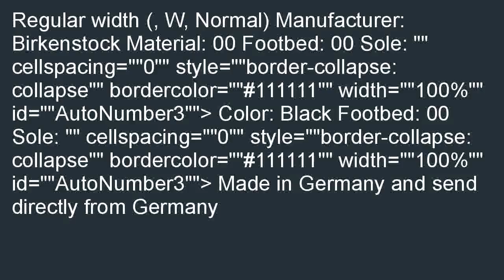Birkenstock accessoires Einlagen from x in x with a regular insole size 39.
Online  B000QDXUI0/?tag=hermanrobo-20 Coupon for Birkenstock accessoires Einlagen from x in x with a regular insole size 39.0 M EU. Search for perfect prices of Birkenstock accessoires Einlagen from x in x with a regular insole size 39.0 M EU.